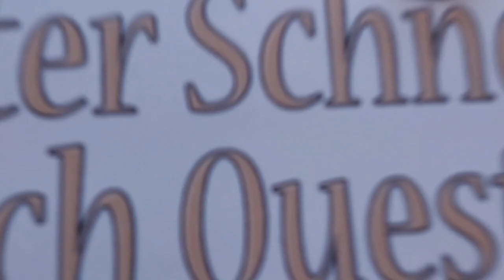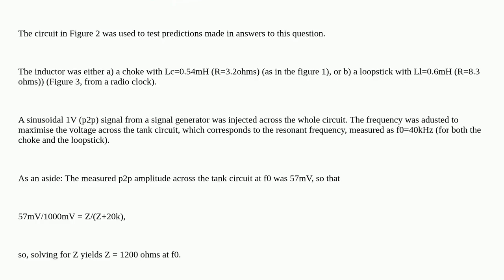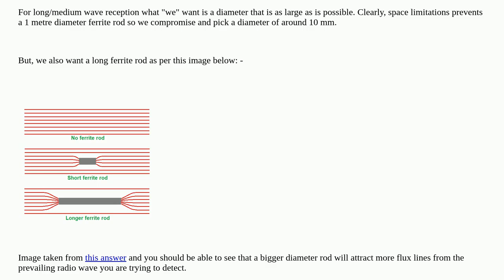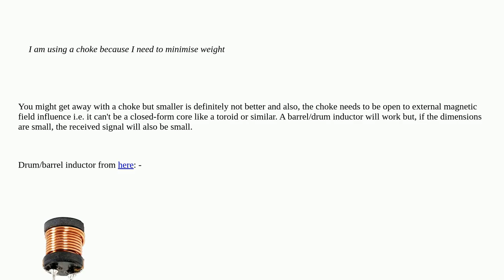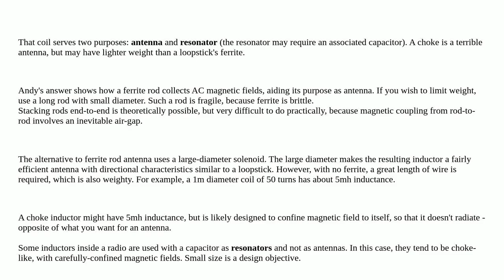Electronics: Why use a loopstick rather than a choke for MW radio frequency reception?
Why use a loopstick rather than a choke for MW radio frequency reception?

A special thanks goes out to the community

  medium-wave inductor radio